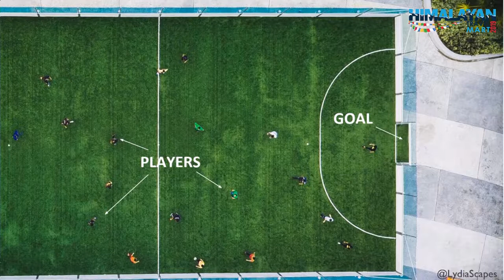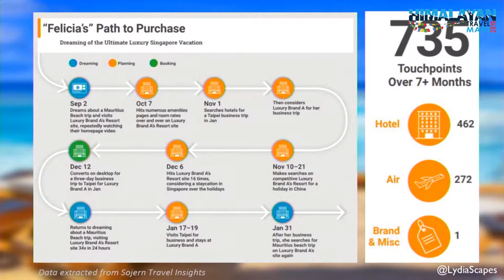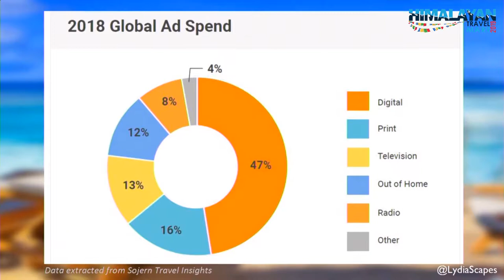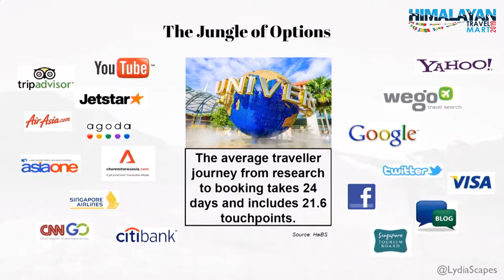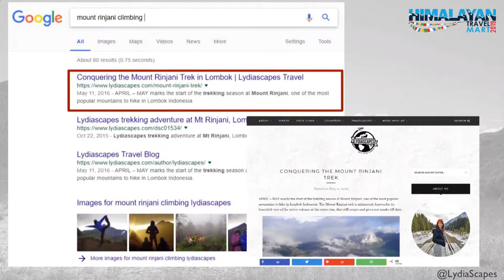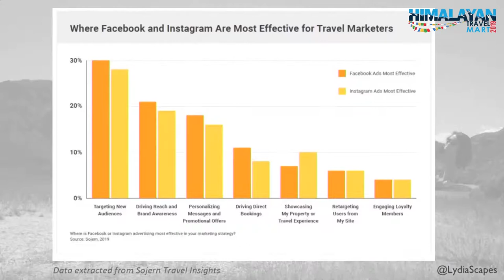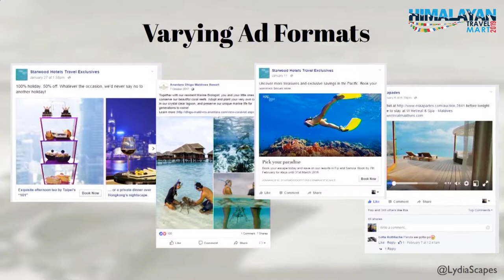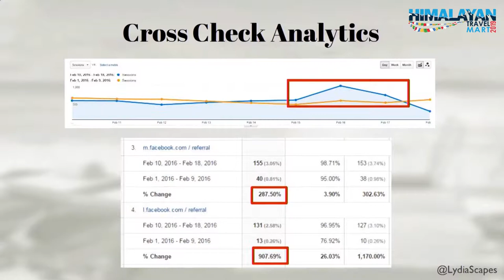Lydia Yang | Speaker - HTM 2019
Ms. Lydia Yang, Founder - Lydiascapes Travel

Topic: Best tips to grow your online bookings and awareness as a hotelier or tour operator